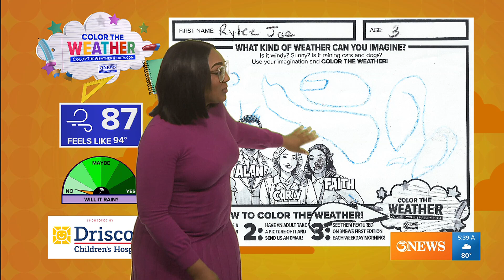Color the Weather, with Rylee!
This is a great representation of how windy it has been, Rylee. Great job!